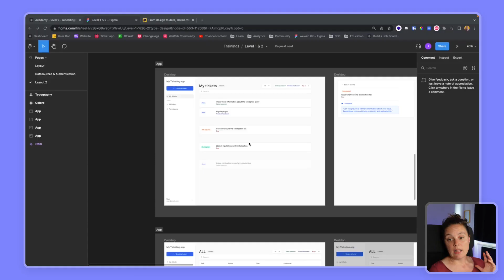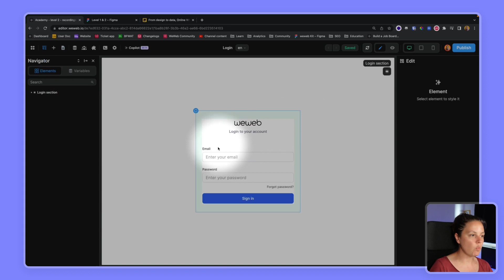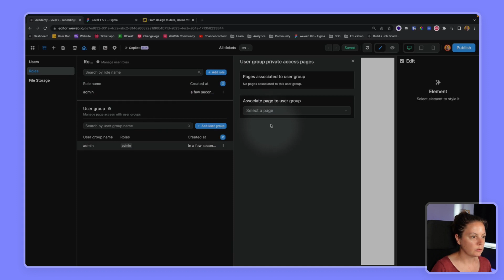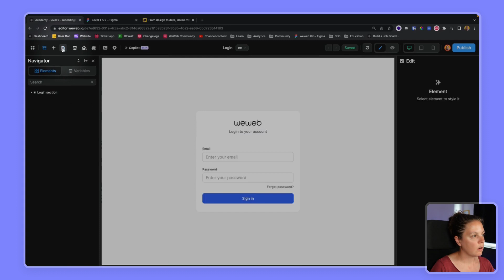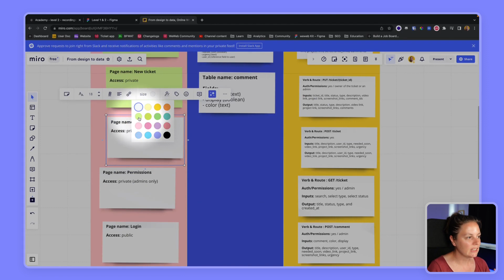Create (public and private) pages in WeWeb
🚀 Create & Protect Pages in WeWeb
Set up public/private access and role-based permissions

✅ Create pages directly from Figma designs
✅ Set private access based on user login
✅ Use role-based logic to protect admin pages
✅ Add dynamic variables (e.g. ticketId) to pages
✅ Redirect users after login
✅ Duplicate existing pages to move faster
✅ Visually track progress when building large apps

Chapters
00:00 Introduction
00:12 Pages Needed Based on Figma
00:57 Creating the Login Page
01:21 Adding & Protecting Ticket Pages
02:04 Admin-Only Pages for Roles & Tickets
03:10 Final Page Overview
03:16 Pro Tips: Page Duplication & Visual Tracking
04:22 Recap: Auth & Role-Based Access